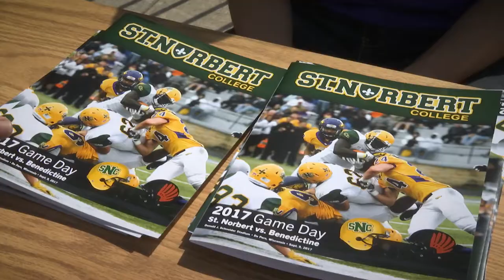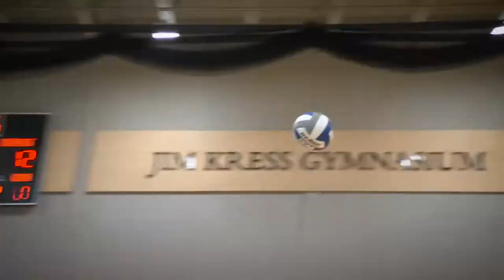A Season of Sports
Highlights from Fall Semester 2017 athletics at St. Norbert College show Green Knight's football, men's and women's soccer, men's and women's cross-country, cheerleading, volleyball, men's and women's hockey, men's and women's basketball, and dance teams in action.